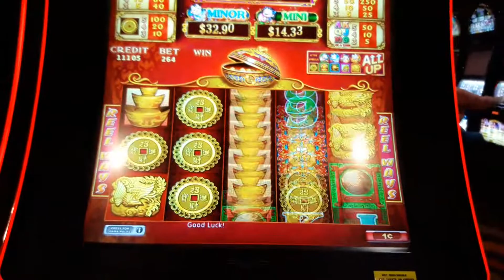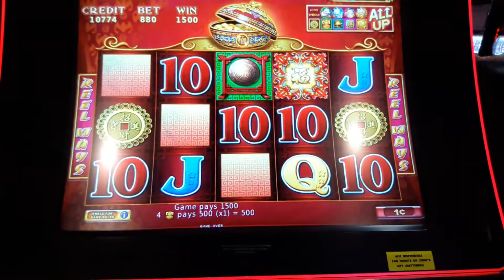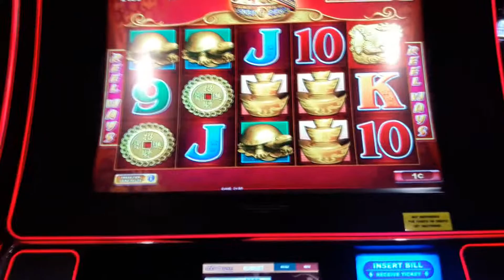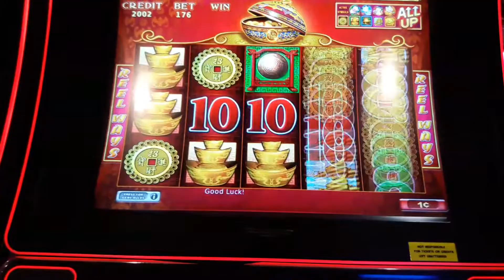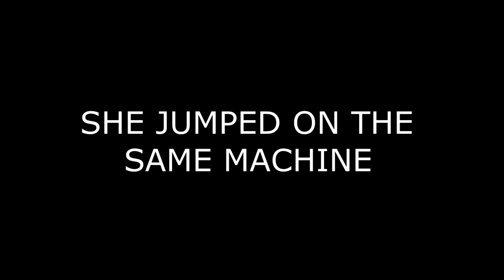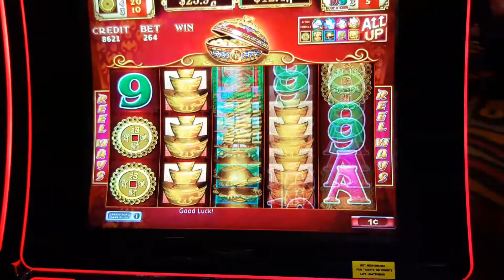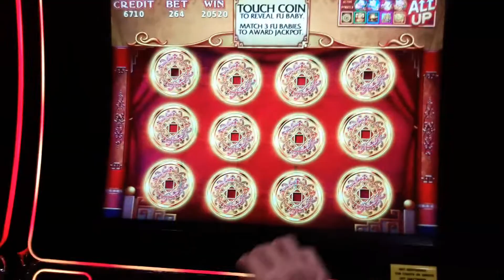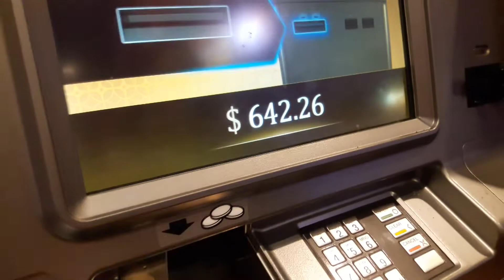88 FORTUNE BONUS AT 2.64 BETS AT KICKAPOO OCT 2019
HEY GUYS WE BOTH TOOK A SHOT AT 88 FORTUNE AT KICKAPOO ONE OF US HIT A NICE BONUS AT 2.64 BET.
IF Y'ALL LIKE TO SEE MORE VIDEO HERE ARE SOME LINKS TO OUR VIDEOS.